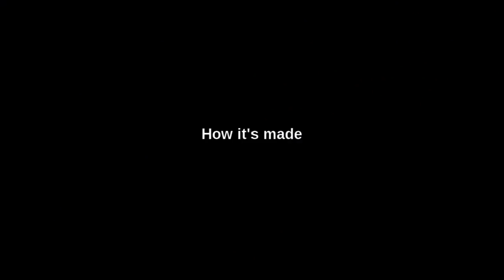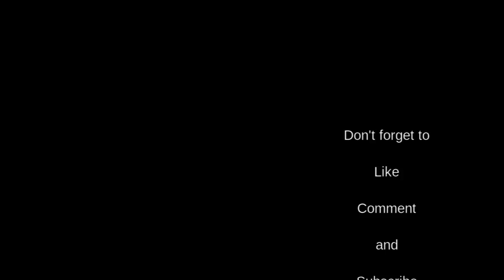Ingeniously simple - build your own knife holder with child-proof lock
This child-proof blade holder can be assembled in less than an hour. This model is designed for two knives. For four knives it is simply doubled in width and for 6 knives 3 times as wide and then has 2 or 3 bars.

If you have any questions please write it in the comment section. I will answer every single one.

The following links lead to Amazon. If you buy something there, I get a small part of the commission, but for you this doesn't change the price. This also applies if you buy something completely different but have accessed Amazon via one of these links. If you would like to support me, just have a look at one of these tools and buy a nice book afterwards.

FESTOOL TS 55 R

FESTOOL CMS-TS 55-Set

My favorite clamp
Large universal clamp
ingenious wooden clamp
starrett combination square
my jigsaw
My cordless screwdriver
Gear Orbital sander

* NEW VIDEOS *

It is free and you can unsubscribe every time you want.

is from the YT-audio-library